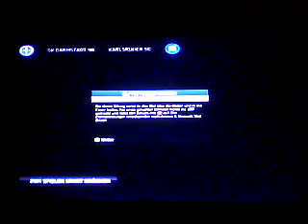25.2.17 Sv Darmstadt 98 vs Karlsruher Sc